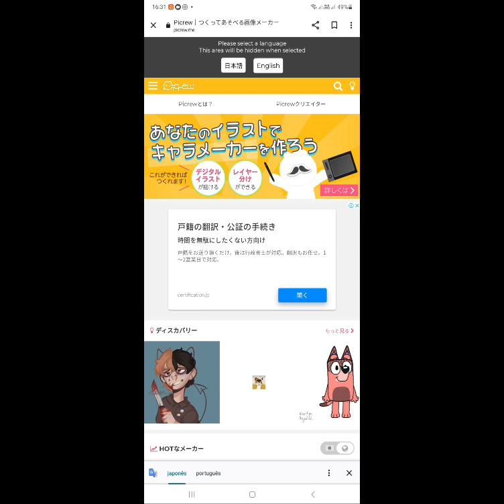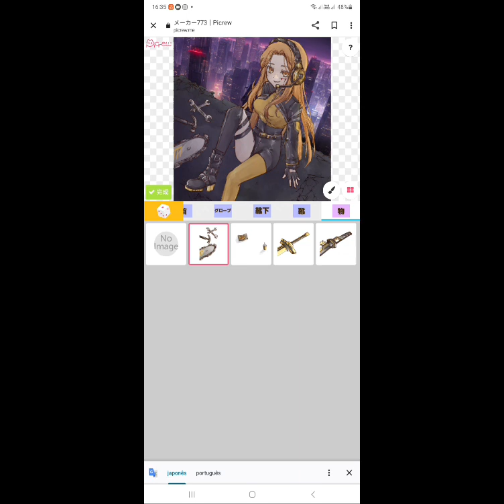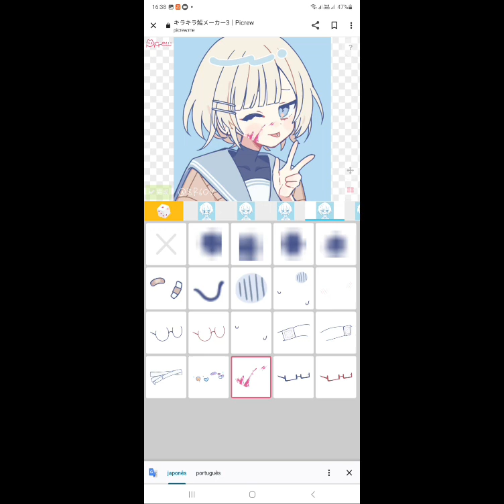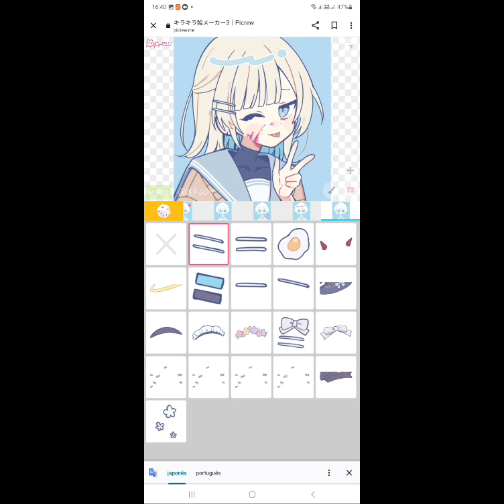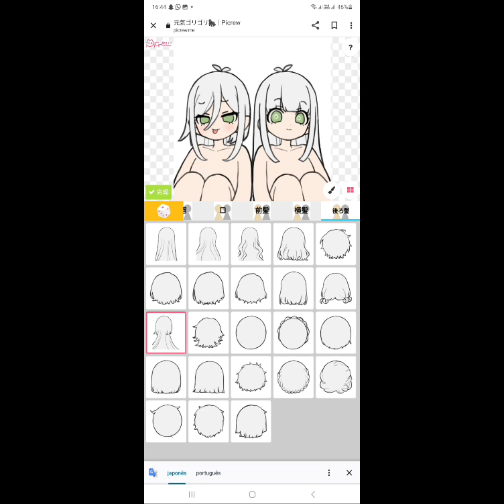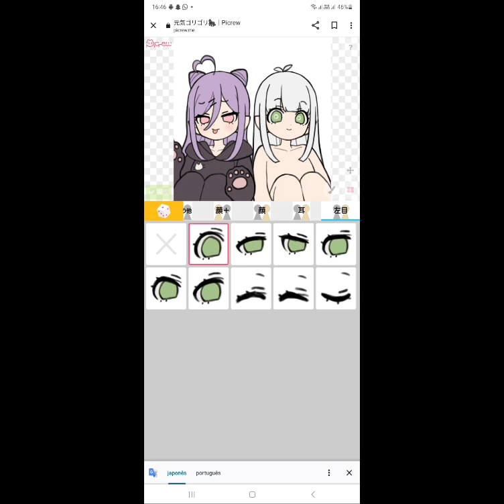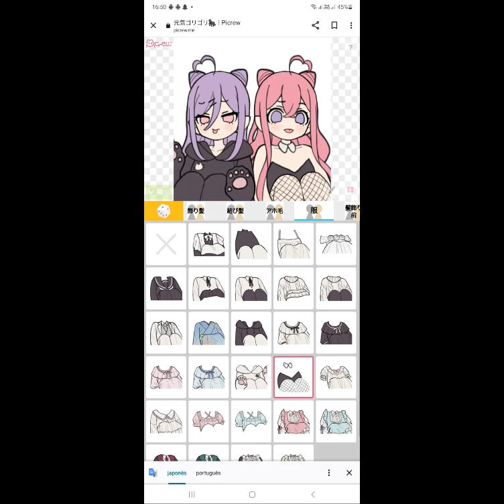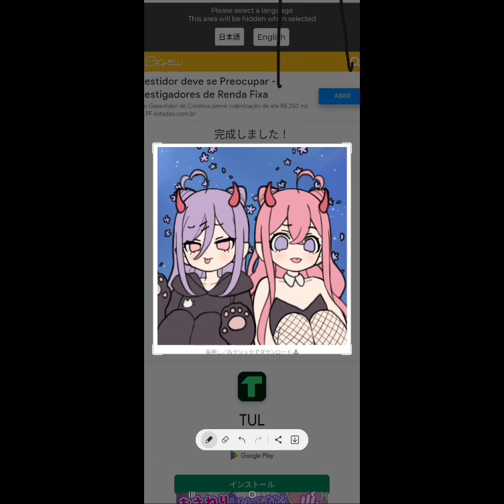como fazer personagens no picrew 😊